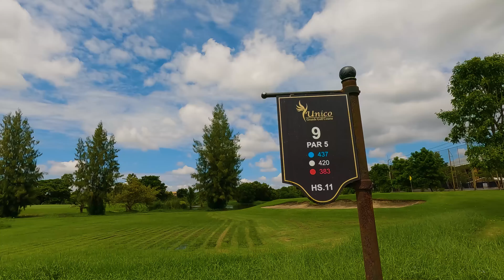Round of 70 at Unico Grande Including New Best Ever Front Nine of 35, October 4, 2024